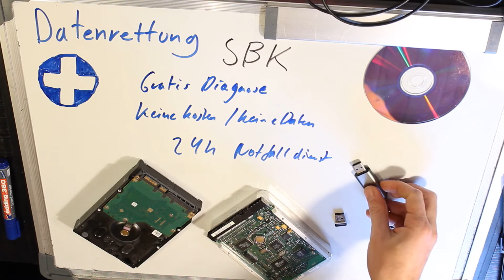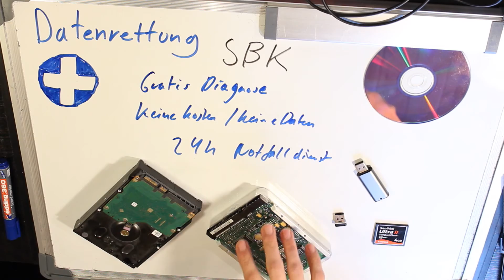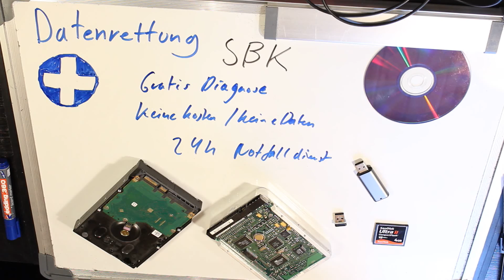Datenverlust!! - Was nun?? - Festplatte USB Stick Speicherkarte - Datenrettung SBK